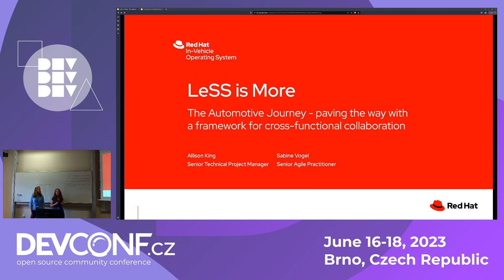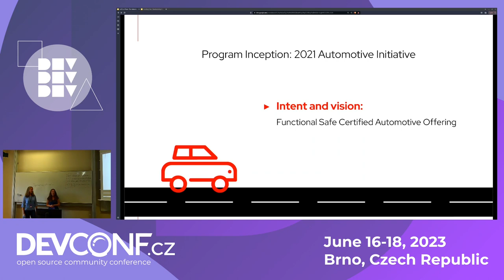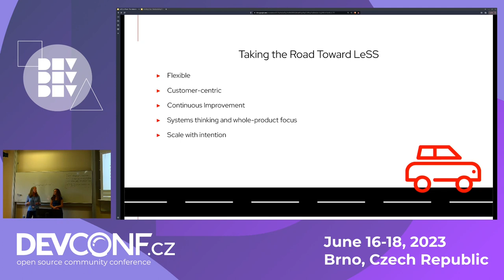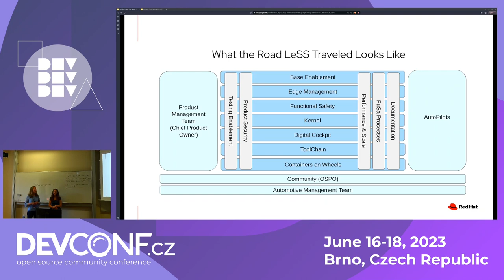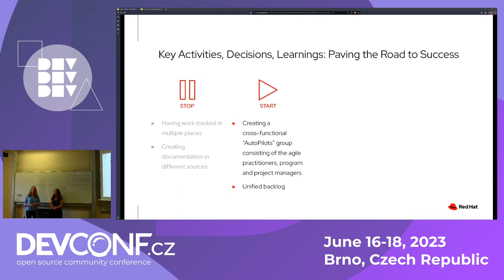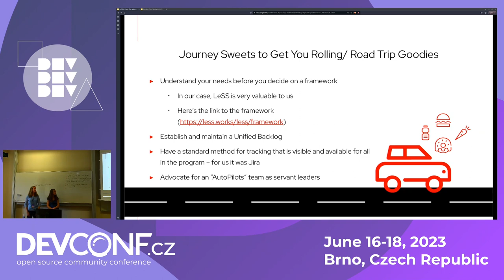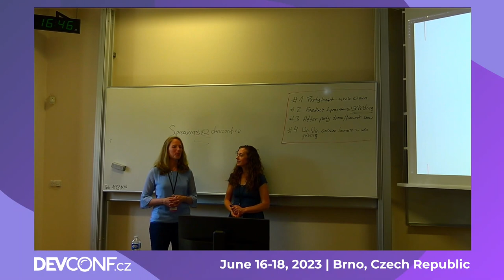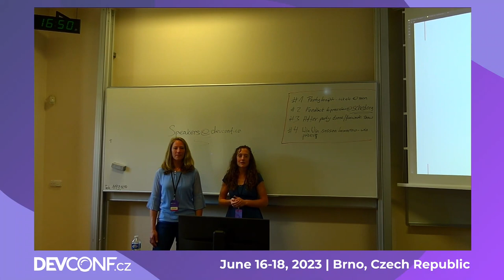LeSS is More: The Automotive Journey - DevConf.CZ 2023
Speaker(s): Allison King; Sabine Vogel

Join us for a ride with Red Hat In-Vehicle Operating System's team, from inception to an established scaled framework we have today. We will provide a glance at how we leveraged the LeSS Agile framework to scale with intention and to formalize cross-functional team collaboration, improve communication, track and continuously improve execution and delivery within the burgeoning program.

Buckle up, the speakers–key members of "The AutoPilots," the agile-focused cross-functional program team - will put you in the fast lane as they share the team's experiences standing up the framework, establishing processes,, and creating a culture of continuous improvement to successfully bootstrap an organization that is continually changing and growing.

Route Plan:
Program inception
Start-up mode
Getting to a more steady state
Key activities and decisions
Learnings